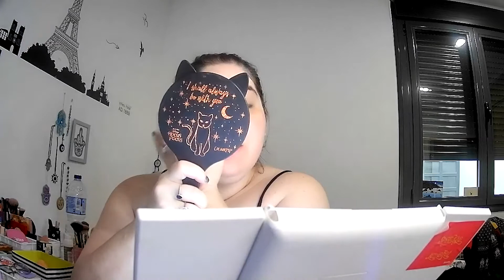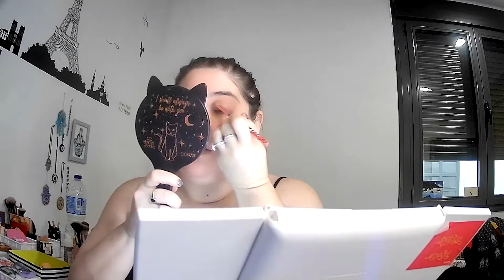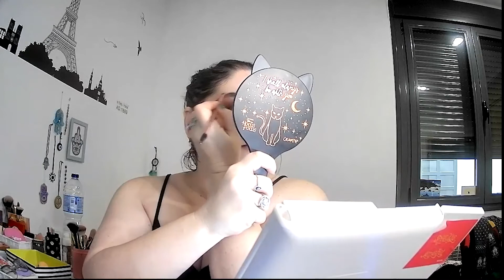Part Time YouTuber Tag| Get Ready With Me (GRWM) |Vlogmas #9 (2021)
IRISH CREME, Y’ALL!
Happy whatever you celebrate… here’s my gift, from me, to you. It’s all I can afford. And Vlogmas #9! Almost to double digits! (EXHAUSTING.)

Theresa is Dead, you know, the YouTuber who I am convinced we should be friends (hit me up girl) posted this video where she answered some questions and it’s called something like “Part Time YouTuber Tag” or something like that, I don’t know, but since I am basically riding her coattails, I decided to copy, but I did a Get Ready With Me because I don’t ***copy.***.

Because I cite my sources, the good academic I am, here is the link to Theresa's video

Real talk though: Thanks for supporting my tiny, little podunk channel. I want to make something out of it, so anything you do to help me helps.